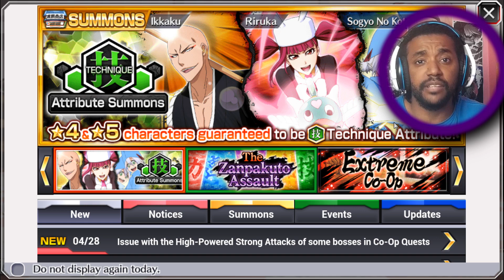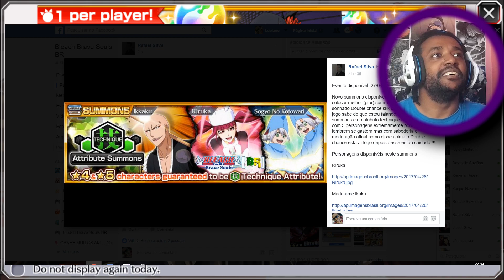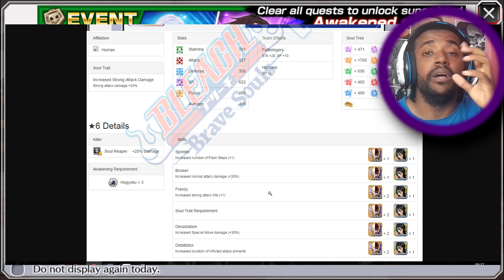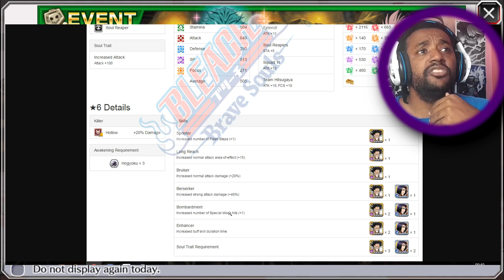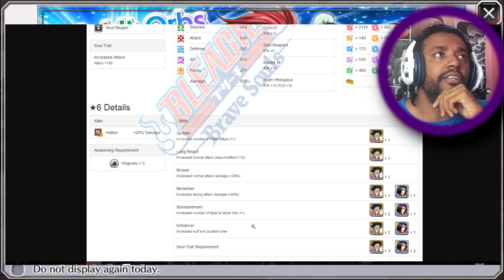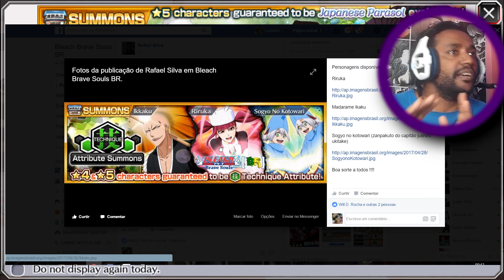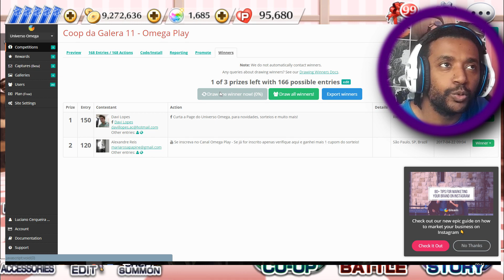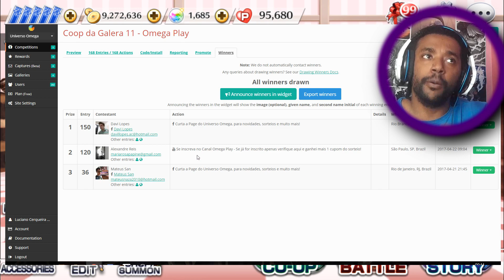Atualização da Semana Summon Atribute Tech + Recados [Bleach Brave Souls] Omega Play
Mais um video para deixar todos atualizados do que esta rolando no nosso querido Bleach Brave Souls.

Desta vez com pouca novidade porem com alguns recados e aproveitando o dia para sortear o Coop da Galera 11. Então vamos ver tudo que saiu e saber quem são os grande vencedores dessa rodada, então...

Bora la!

Participe ­